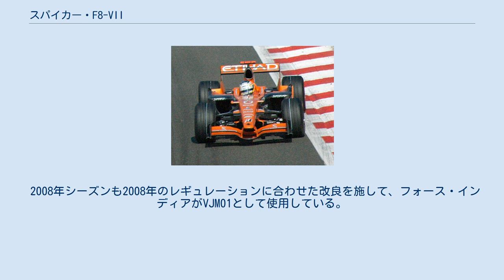スパイカー・F8-VII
2007年ベルギーグランプリにて、エイドリアン・スーティルがドライブするF8-VII スパイカー F8-VIIはスパイカーF1が2007年のF1世界選手権に投入したフォーミュラカー。
 前年にミッドランドが使用していたM16に、トヨタエンジンから変更したフェラーリエンジンに対応するためにリアカバーのフィッティングと空力のパーツのアップデートを加えた。
ノーズがかなりスリムになり、サイドポンツーンも現代のトレンドにそって丸みを帯びた形状となっている。
 シーズン当初から10番手以下が続いたが、第13戦イタリアGPからBスペックを投入（前戦のトルコGPで投入予定だったが、リアエンドのクラッシュテストが一度不合格となりイタリアGPへと遅れた）。
そして第15戦日本GPでエイドリアン・スーティルは9位でフィニッシュしたが、8位で終えたヴィタントニオ・リウッツィが黄旗の振られている区間で追い越しを行ったとしてペナルティが課せられ、スーティルは8位に繰り上がり、チーム初のポイントをもたらした。
 2008年シーズンも2008年のレギュレーションに合わせた改良を施して、フォース・インディアがVJM01として使用している。